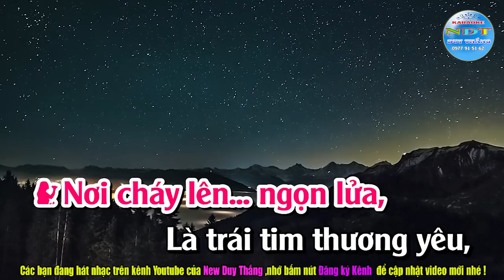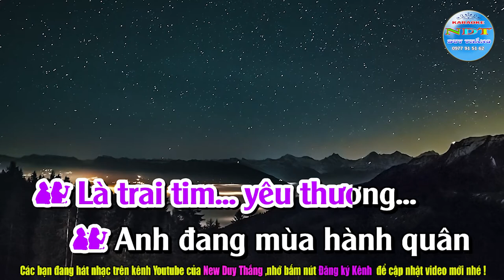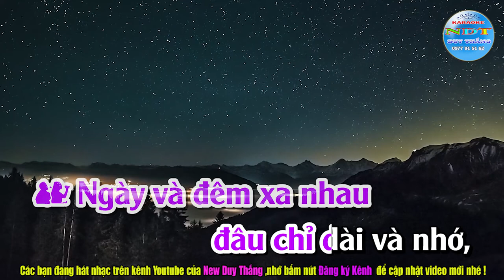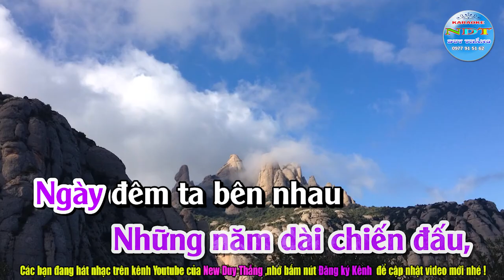Hành Khúc Ngày Và Đêm Karaoke Song Ca Duy Thắng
Tên bài hát : Hành khúc ngày và đêm
Sáng tác     : Phan Huỳnh Điểu
Thể loại      : karaoke nhạc sống
Trình Bày   : Keyboad Duy Thắng
hanhkhucngayvademkaraokesongca duythang #